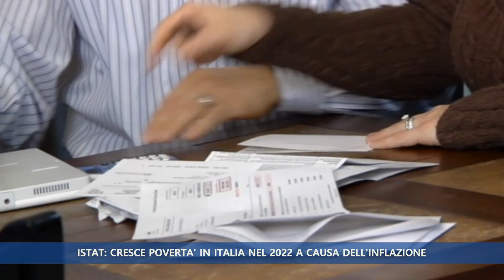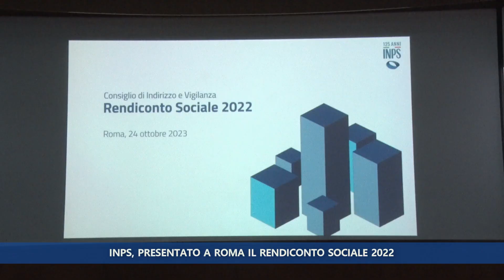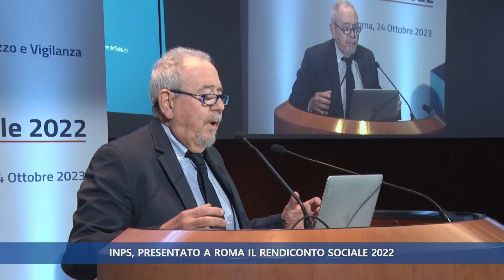Telegiornale del 25 OTTOBRE 2023